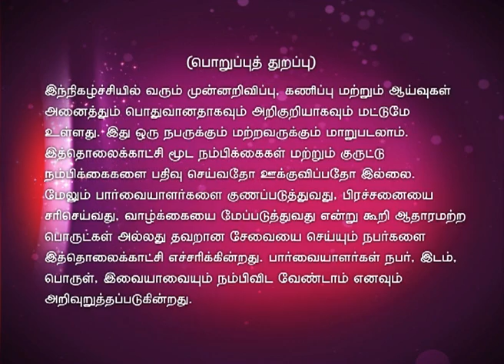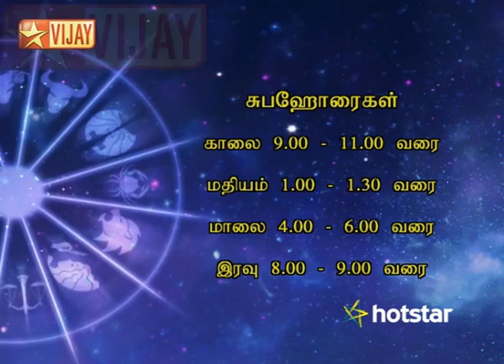Intha Naal 05/14/15